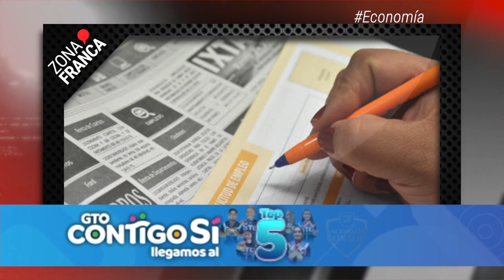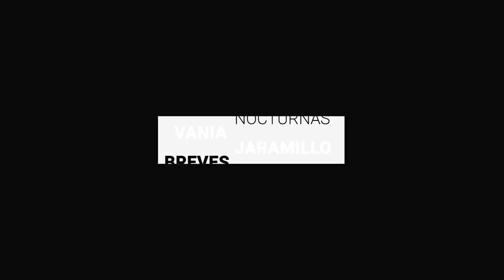Defiende Alejandra Gutiérrez descuento a Club León | BrevesDeLaZona📰‼️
Esto es LoMásDestacado de este martes
- Sigue la huelga en Gissing hasta no completar pago completo de liquidaciones: SITTIM
- Defiende Alejandra Gutiérrez descuento a Club León; asegura es una ‘consideración’.
- Precariedad laboral, resultado de los bajos salarios de las empresas en Guanajuato.